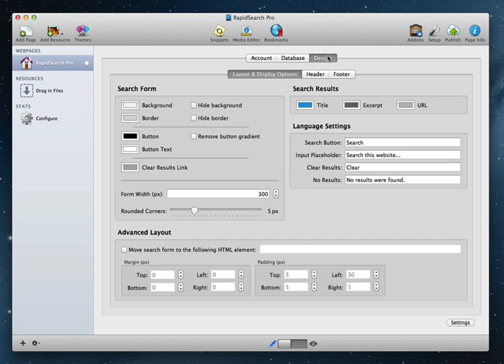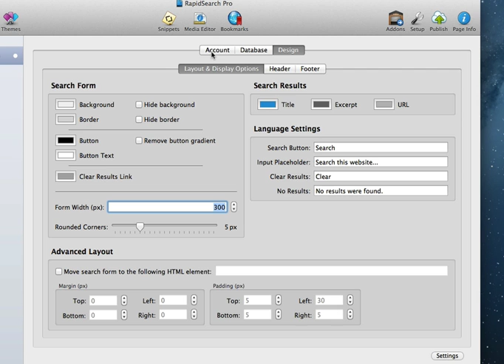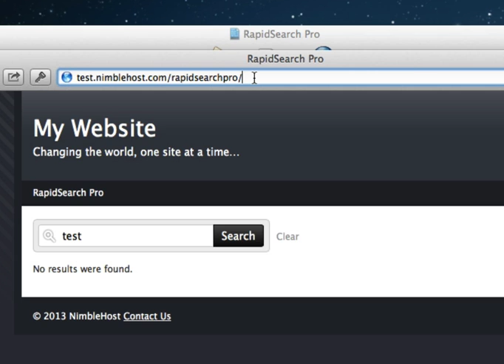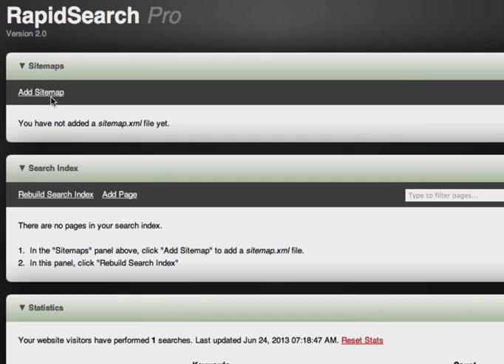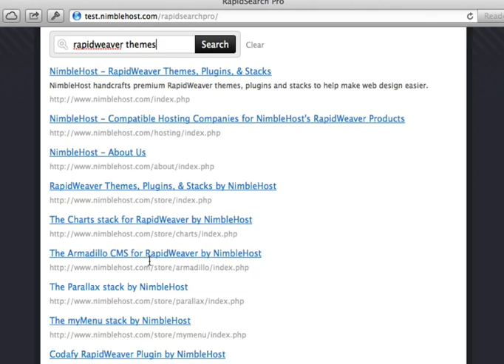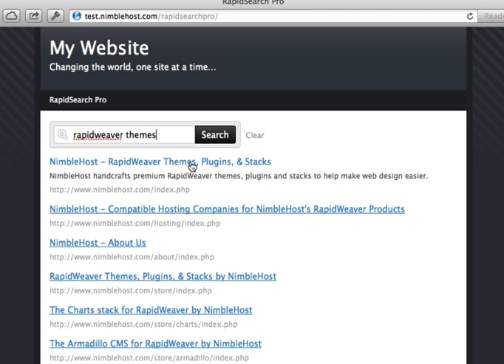Introduction to RapidSearch Pro 2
A quick walkthrough of the brand new version of RapidSearch Pro. See available options, and watch as we setup RSPro on a live website.